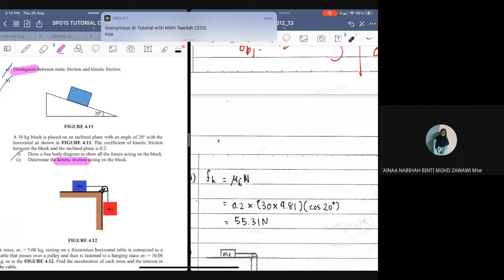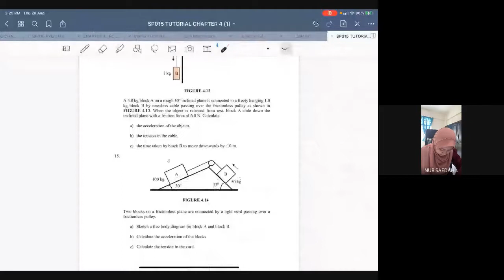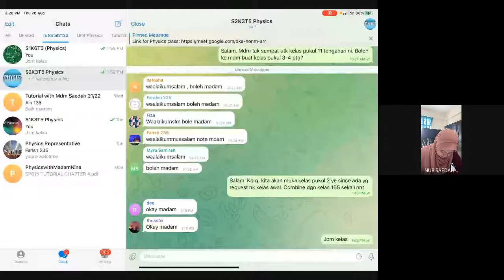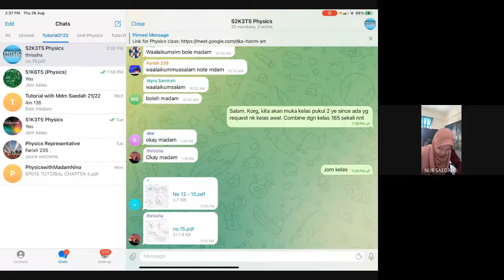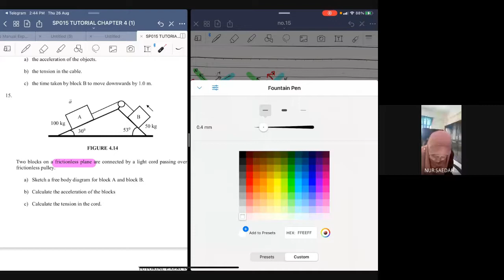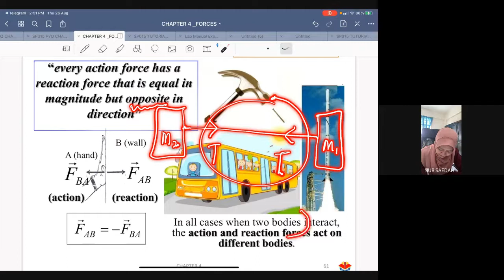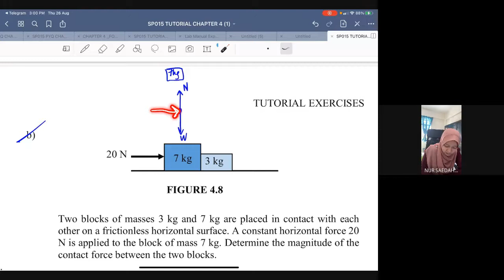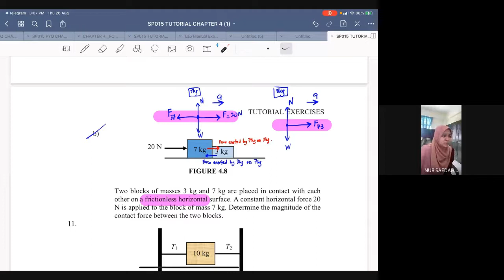Chapter 4.2 - Newton's 3rd Law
00:00 - Pot pet
01:55 - Tutorial Question No.12
15:20 - Question 13
25:00 - Question 14
35:47- Question 15
45:40 - Newton's 3rd Law
56:38 - Question 10